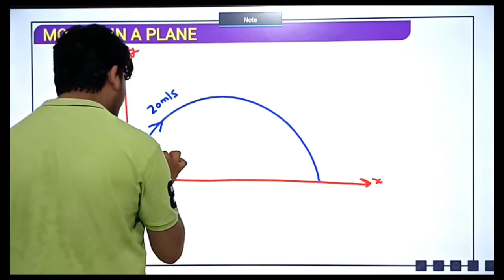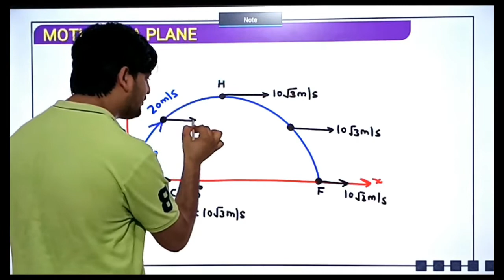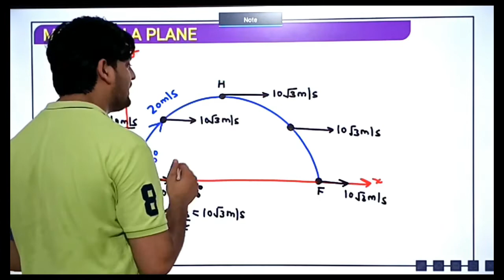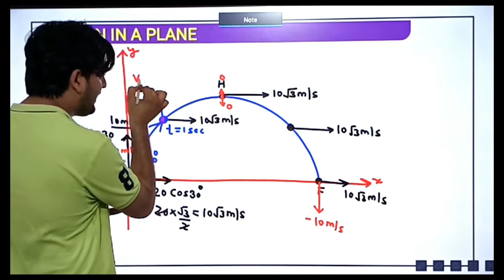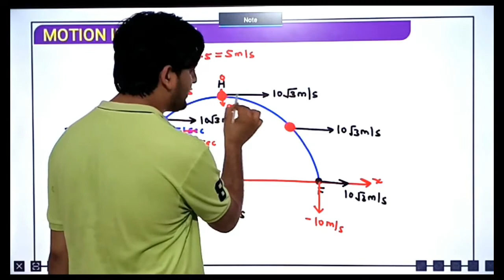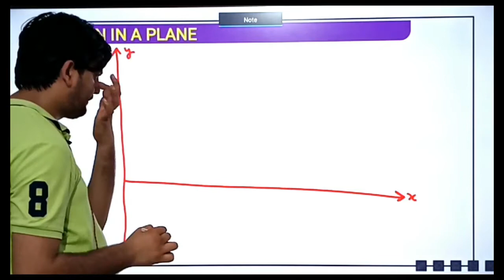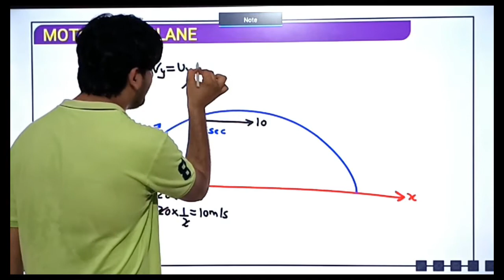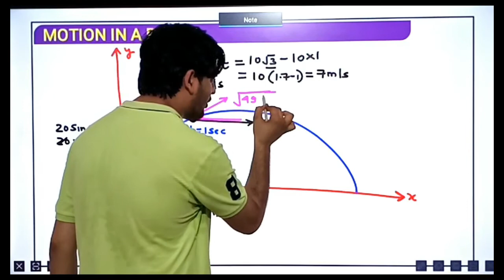ACCELERATOR - SERIES CONCEPT # 38